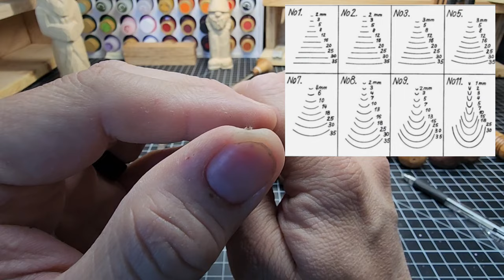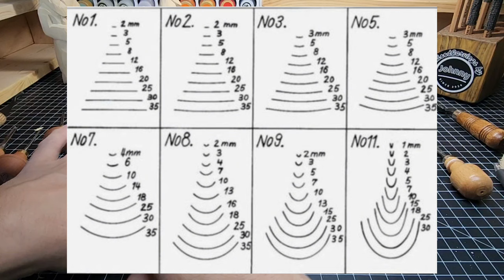All about Palm Tools...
My intent here is to give as much of an overview of palm tools as i can so that newer folks can make a much more informed decision when they go to purchase a some, not just on brand but on what the sizes are, and how to tell.  Why didn't i mention other brands?  Because I don't own them yet.  There are a lot of brands I haven't even had the opportunity to purchase and try yet.  Too many to mention.

That will encourage me to make more!  If you want to help out in other ways, head over to my Etsy and buy a carving sticker for your water bottles, carving totes, or work space!